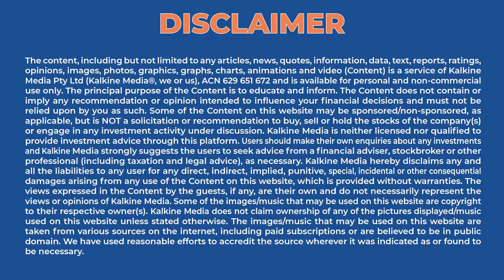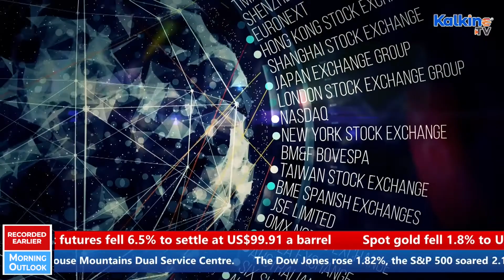ASX to open higher. Westpac appoints Chief Transformation Officer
The Australian share market is expected to open higher this morning. Centuria forms healthcare JV with Morgan Stanley Real Estate Investing. Westpac Group appoints Chief Transformation Officer.